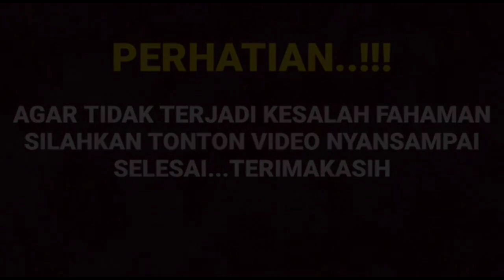Langsung viral di medsos jadi benar apa yang di katakan anee Arya seharian temani Amanda manopo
__SEKIAN & TERIMAKASIH___